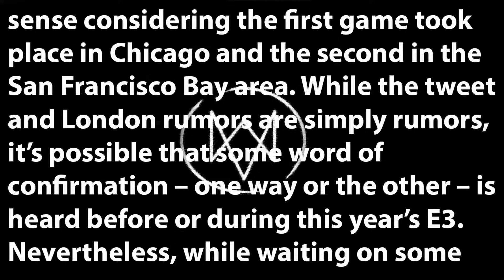Watch Dogs 3 is coming Latest News PS4,XBOX ONE and PC.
Watch Dogs 3 Latest News about Ubisoft Latest open world Game releasing in 2019.